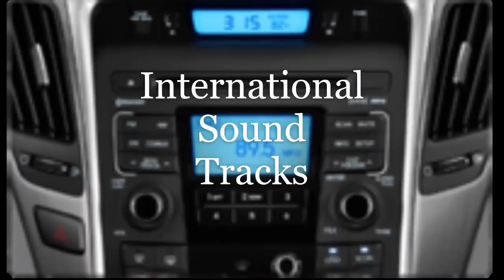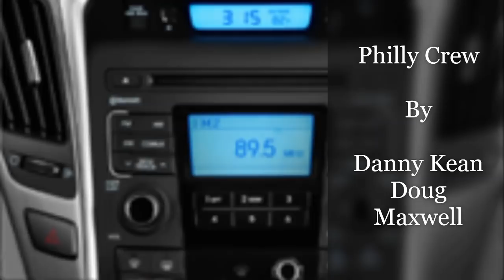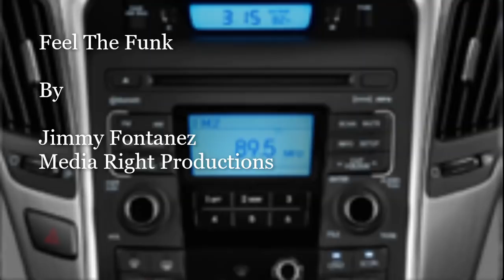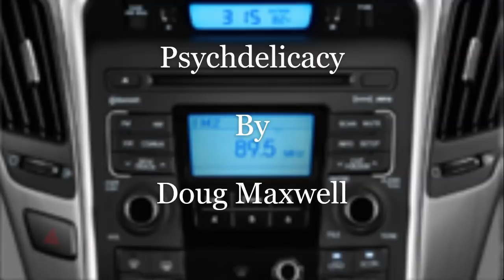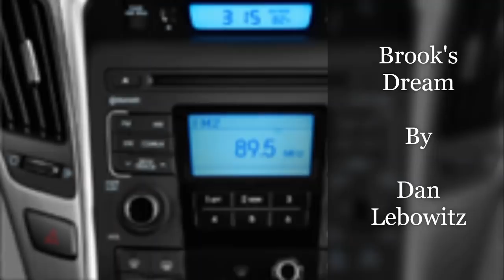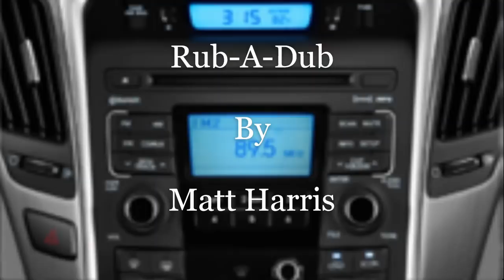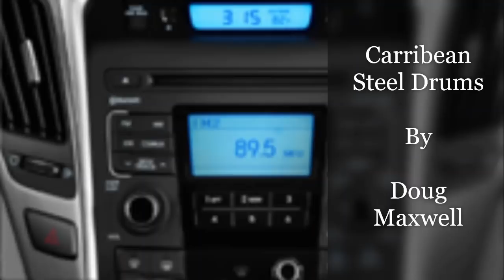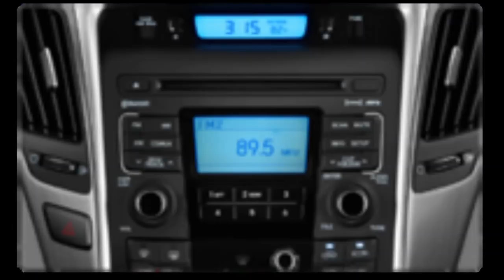The "Sounds of Sunday" Superbowl Feb. 3, 2019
1. Roller Blades By Otis McDonald
2. Pinckney  By The 126ers
3. Philly Crew By Danny Kean & Doug Maxwell
4. Feel The Funk By Jimmy Fontanez & Media Right Productions
B. Smooth Jazz Music Mix:
1. Ubiquitous By Diamond Ortiz
2. Psychedelicacy By Doug Maxwell
3. So Smooth By Danny Kean & Doug Maxwell
4. Brook's Dream By Dan Lebowitz
C.. International Music Mix:
1. Rub-A-Dub By Matt Harris
2. Caribbean Steel Drums By Doug Maxwell
3. Out For Blood By Jingle Punks
4. Reggae Wah By Doug Maxwell